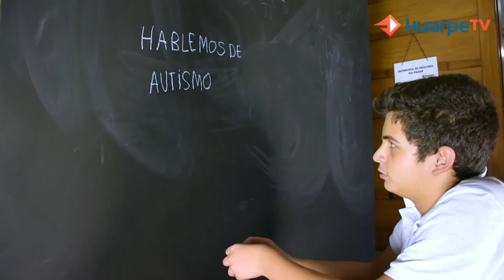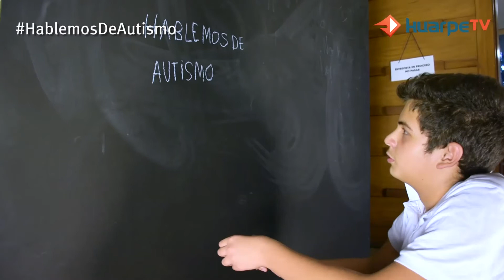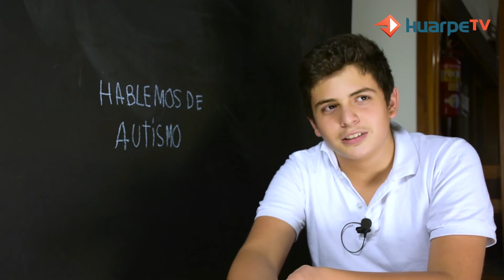Hablemos de Autismo: Señales de alerta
Uno de cada 68 chicos convive con algún tipo de síndrome relacionado al Trastorno del Espectro Autista. La información y el perfeccionamiento de los profesionales son fundamentales.